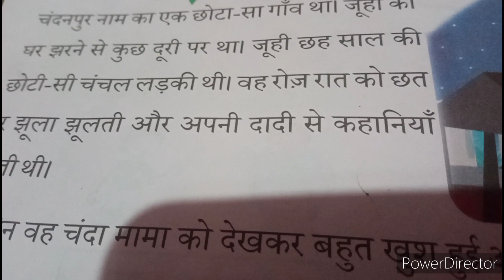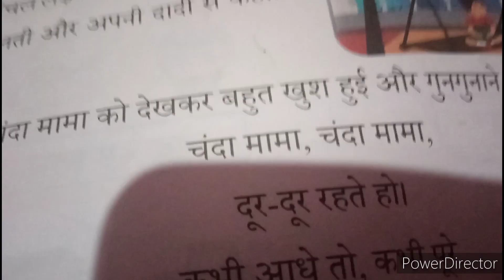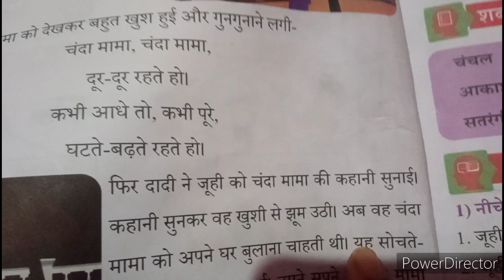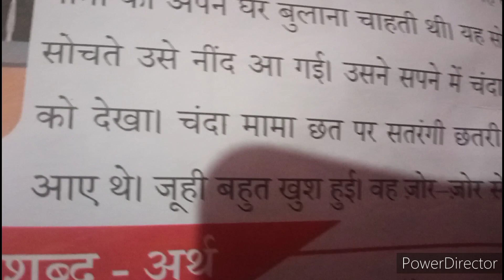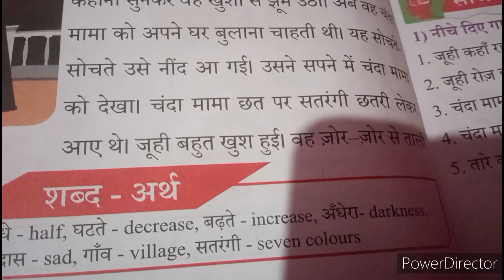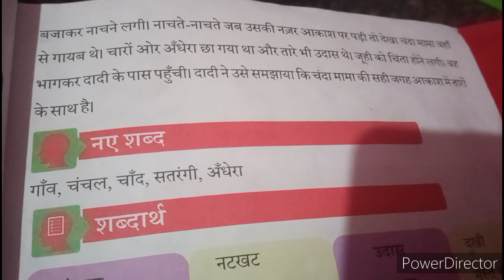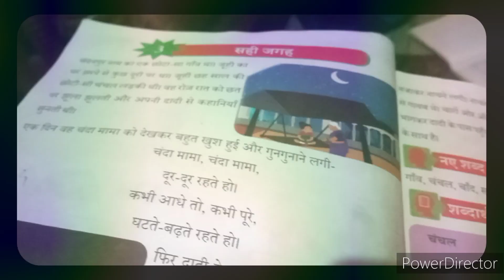3rd Std सही जगह Hindi summary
3rd Std 3rd Lesson सही जगह Hindi summary

pls watch full summary